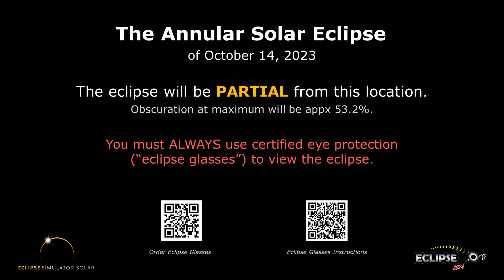The Annular Solar Eclipse of October 14, 2023 from East Alton, IL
What will the 2023 solar eclipse look like from East Alton, Illinois?  Find out here!

(The eclipse sequence begins at 0:22)

Links:
• Eclipse2024.org
• 2023 eclipse page for East Alton

What will the 2023 solar eclipse look like from East Alton?  This simulation will show you! We've captured the view from the Eclipse2024.org Eclipse Simulator for East Alton, so you can preview the eclipse before it happens!* It's just one way that Eclipse2024.org is providing great information and education to help build excitement for the annular eclipse of October 14, 2023.